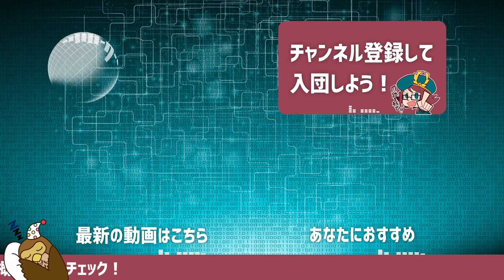ベッドでゴロゴロするだけのゲームで絶叫しました【Bed Lying Simulator / ホラーゲーム】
今回の実況プレイは「Bed Lying Simulator」です。

ベッドでゴロゴロするだけのホラーゲーム。

鳥の爪団 総統：公式ブログ「とりつめブログ」

　※大佐限定で舞台裏も見せる時もあるかも？！